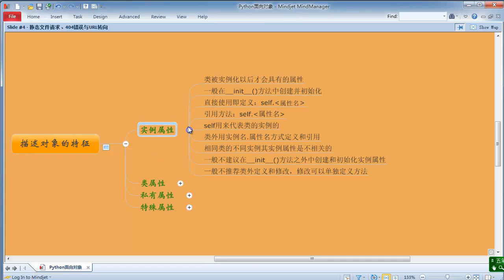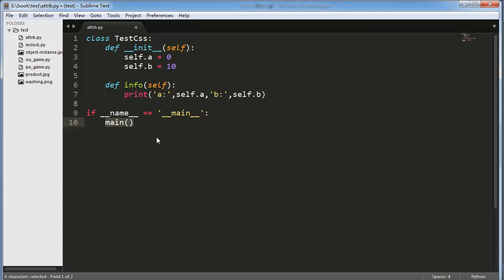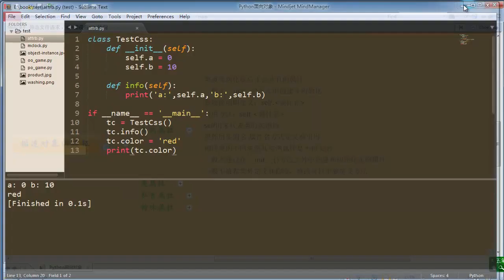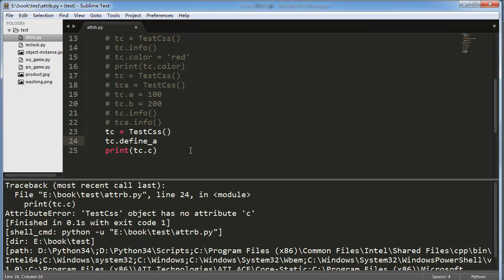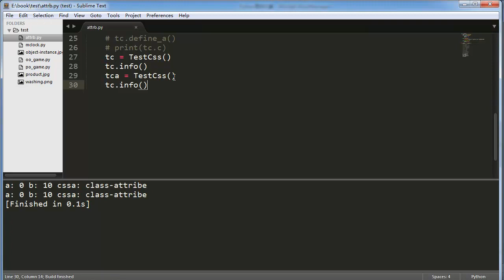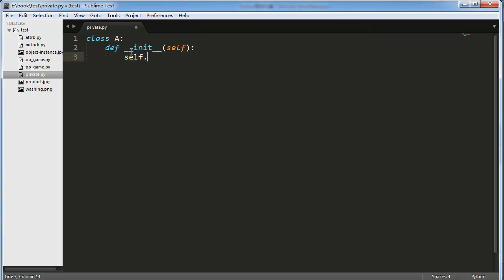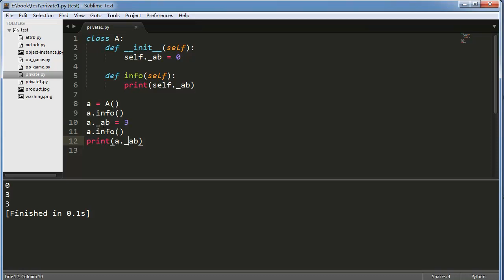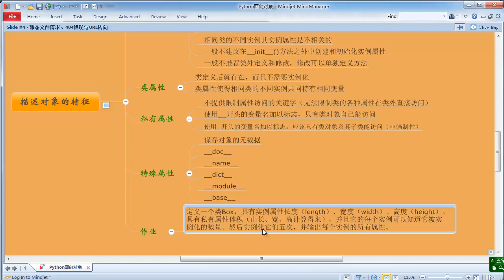Python 面向对象编程5 描述对象的特征